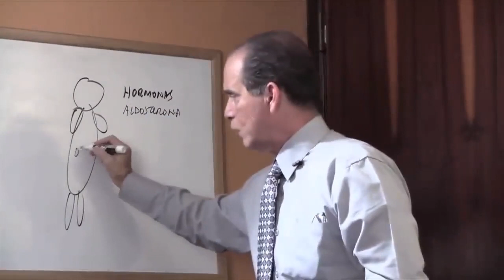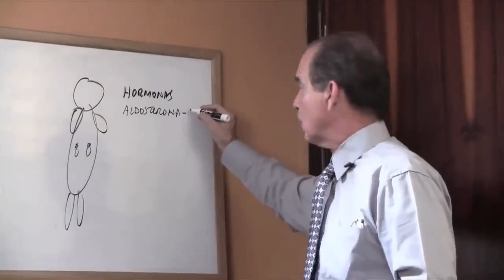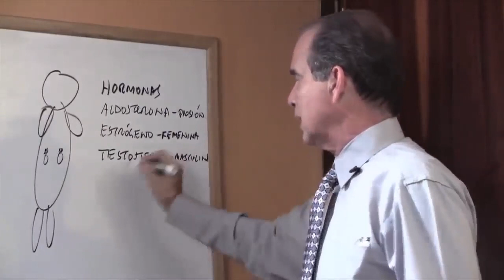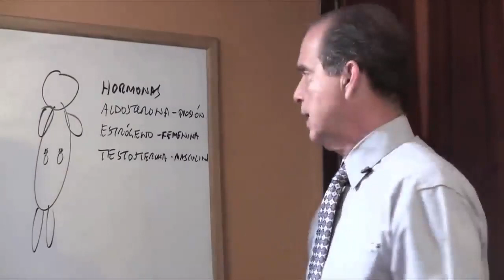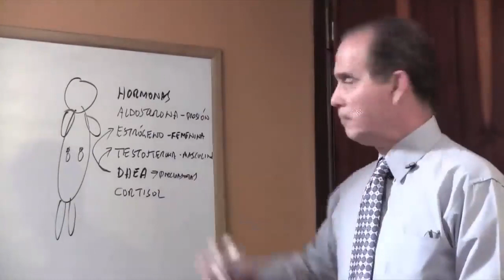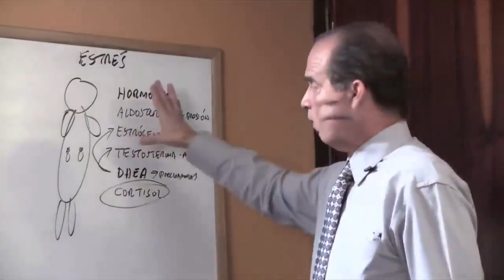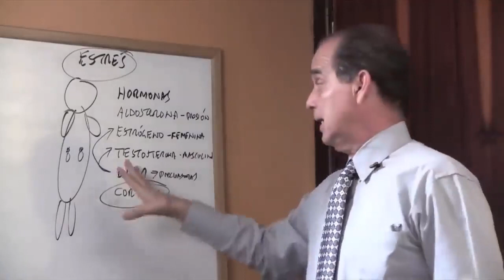#987 Roubo de cortisol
Embarque em uma jornada de descobertas com o renomado especialista em saúde Frank Suárez enquanto exploramos o fascinante tema do "Cortisol Roubo" (Roubo de Cortisol). Neste vídeo esclarecedor, investigamos as complexidades da regulação do cortisol e descobrimos os fatores ocultos que podem levar ao seu esgotamento.

O papel do cortisol
Frank Suárez fornece uma visão abrangente do cortisol, muitas vezes referido como o “hormônio do estresse”, e seu papel crucial no sistema de resposta do corpo ao estresse. Obtenha uma compreensão mais profunda de como o cortisol influencia vários processos fisiológicos, incluindo metabolismo, função imunológica e regulação emocional.

 Desvendando o Roubo de Cortisol
Descubra o conceito de roubo de cortisol e como ele pode perturbar o delicado equilíbrio do mecanismo de resposta ao estresse do corpo. Frank Suárez explica os fatores que contribuem para a depleção do cortisol, como estresse crônico, sono insatisfatório, hábitos de vida pouco saudáveis ​​e toxinas ambientais.

Impacto na saúde e no bem-estar
Explore as implicações de longo alcance do roubo de cortisol na saúde e no bem-estar geral. Frank Suárez esclarece as consequências potenciais dos níveis de cortisol esgotados, incluindo fadiga, ansiedade, depressão, ganho de peso, disfunção imunológica e aumento da suscetibilidade a doenças.

Reconhecendo os Sinais
Aprenda a reconhecer os sinais e sintomas do roubo de cortisol em você e nos outros. Frank Suárez discute indicadores comuns como fadiga crônica, insônia, alterações de humor, desejo por açúcar e cafeína e dificuldade em lidar com o estresse.

Estratégias para Recuperação
Capacite-se com estratégias práticas para restaurar o equilíbrio do cortisol e promover uma saúde ideal. Frank Suárez oferece conselhos práticos para reduzir o estresse, melhorar a qualidade do sono, adotar hábitos de vida saudáveis ​​e nutrir o corpo com alimentos e suplementos ricos em nutrientes.

CONTACTAR NATURALSLIM® NA EUROPA
Free Choice Benelux B.V.
Waalstraat 5-D
1078 BN Amesterdão
Países Baixos

KvK : 85774529

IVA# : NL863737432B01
CONTACTAR NATURALSLIM® NO CONTINENTE AMERICANO
Para obter ajuda de um consultor metabólico certificado, ligue para 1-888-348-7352 ou visite-nos

Em Porto Rico, ligue para 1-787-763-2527 ou visite o nosso sítio Web

Na Europa, ligue para 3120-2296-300 ou visite o nosso sítio Web

Na República Dominicana, envie uma mensagem via Whatsapp para 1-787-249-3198

Na Colômbia, ligue para (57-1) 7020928

Subscreva a Unimetab aqui e deixe que o Frank o guie passo a passo

Subscreva a MetabolismoTV no Messenger para aceder ao treino metabólico exclusivo de Frank

Junte-se ao autor Frank Suárez, especialista em obesidade e metabolismo e autor do best-seller "O Poder do seu Metabolismo", para descobrir o seu metabolismo para perder peso e melhorar a sua saúde.

Envie uma mensagem ao Frank e à equipa da MetabolismoTV

A informação fornecida no MetabolismoTV® tem apenas objectivos educacionais. Não pretendemos diagnosticar, curar ou substituir a ajuda profissional do seu médico, nutricionista, dietista ou outro profissional de saúde qualificado. Deve sempre consultar o seu médico antes de fazer qualquer alteração na sua dieta, especialmente se estiver a fazer tratamento médico ou a tomar medicação prescrita.